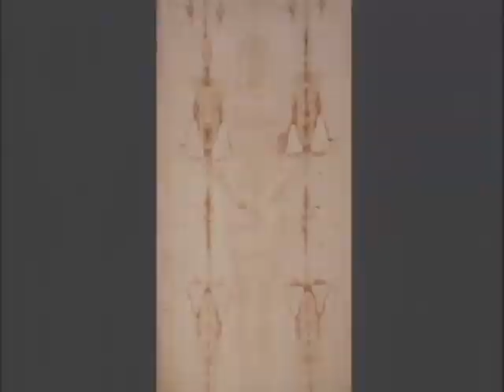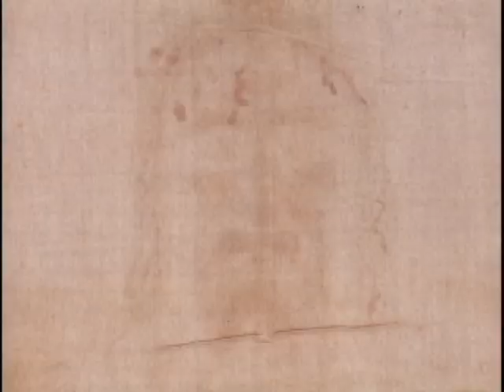Shroud Of Turin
Originally aired on CBS 4 News in Miami. Video by Robert Lyon and reporting by Michele Gillen